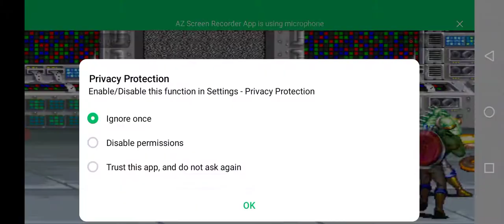MotuTota#MickeyMouse TomJerry powerCar CarRace RushHour3d,Mercedes